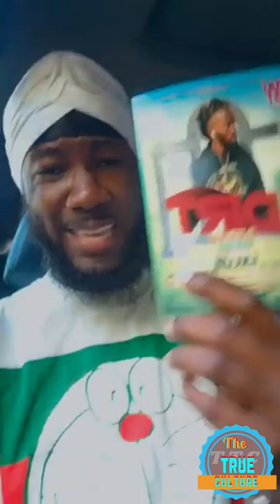Party goer explain what happen to skillibeng in Hartford Connecticut at his show allegedly part 1